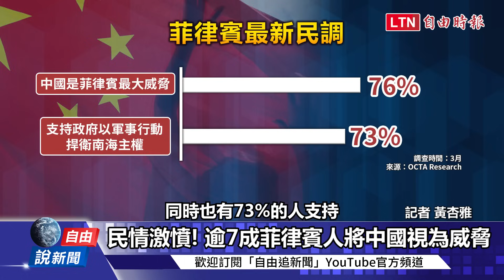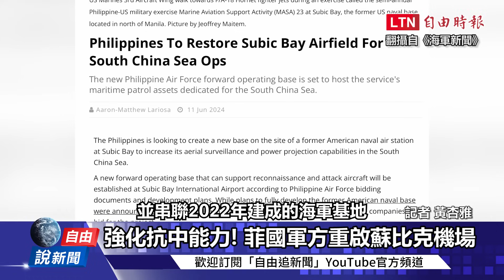自由說新聞》愛哭鬼中國！菲律賓人嗆滾開、關鍵基地重啟抗中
*01:20正確為蘇比克灣，此處為記者口誤，特此更正字幕。

【看更多報導】